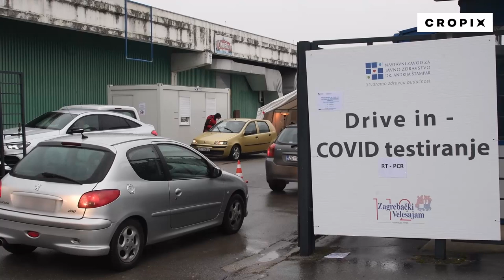Velika gužva na drive in testiranju PCR testom na Zagrebačkom velesajmu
Zagreb, 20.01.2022 - Velika gužva na drive in testiranju PCR testom na Zagrebačkom velesajmu. Snimio: Damir Krajač / CROPIX